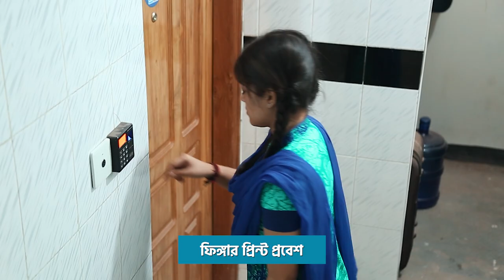Girls Hostel in Dhaka | Super Home | 1/3/7/15 days & monthly package | Meals & Facilities included